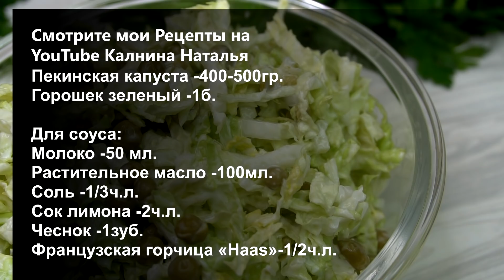Салат на каждый день, готовлю его постоянно и не надоедает! Вместо майонеза заправка😋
Салат с пекинской капустой и горошком. Быстрый и при этом очень вкусный салат на каждый день, как дополнение к обеду или ужину. И вариантом вкусной заправки, которая подойдет к любому салату, где предлагается заправлять майонезом.

Рецепт:
Пекинская капуста -400-500гр.
Горошек зеленый -1б.

Для соуса:
Соль -1/3ч.л.
Сок лимона -2ч.л.
Чеснок -1зуб.
Французская горчица «Haas»-1/2ч.л.